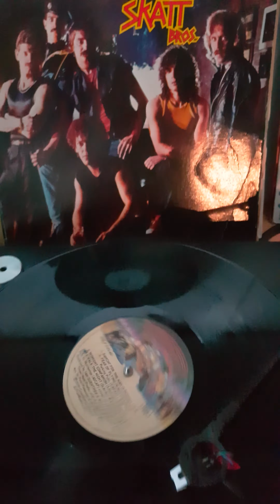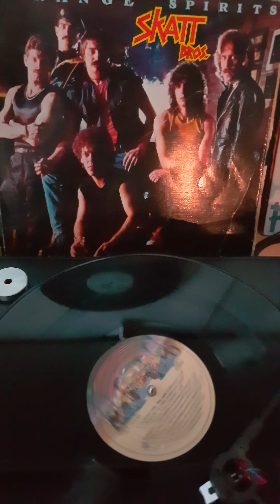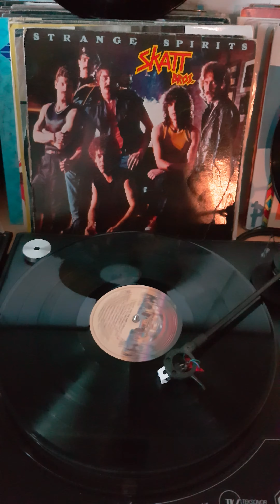Skatt Bros Walk the Night